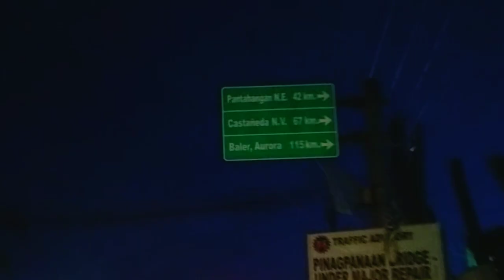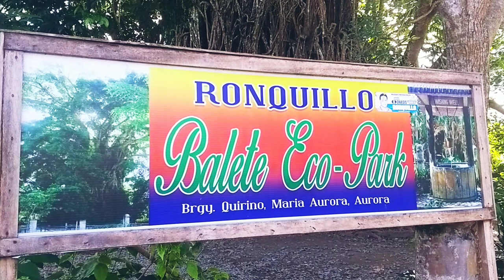Leaving Manila for New Year Getaway | Aurora Province 2023 | Story 70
We are the Co - Dasig ( Jez && Marc )We're a Filipino couple
who lives in the city. The 15th of June in the year 2021 we
published our first vlog. And have making them since. We
upload weekly videos to youtube every Sunday.

The reason why  I created this chanel was we want to build a
community where we can share our interest in life to people
who  are  willing  to  listen && appreciate what we are doing.

Our dream is to buy a small piece of land close to nature &&
build  a  small  house  made  of  bamboo && woods to live a
simple life && grow vegetables && fruits to eat.

Please  support  us grow this chanel guys && I  promise you
that we will be together in building && creating plans in the
future  specially  when  our dream living close to nature has
been fulfilled. Please help us small creator to grow our chanel
in order to fulfill our simple dream.

The  videos  on  the  said  chanel  THE CO - DASIG LIFE  are
edited by me ( JEZ ) & Jez is the one who manages , responds ,
posts on that chanel.

Welcome to join us in our journey | ❣

- The Co - Dasig Life